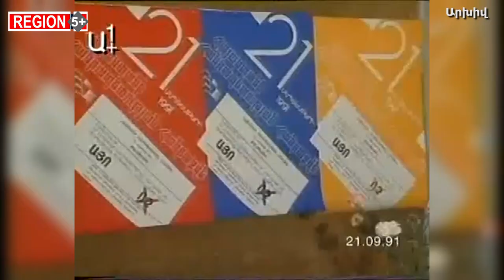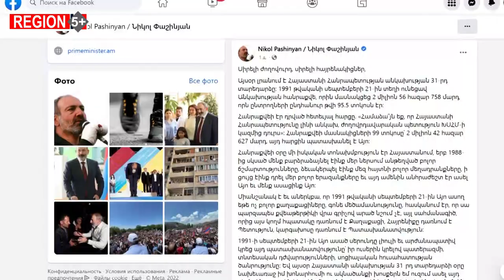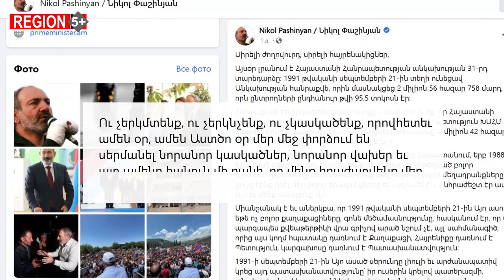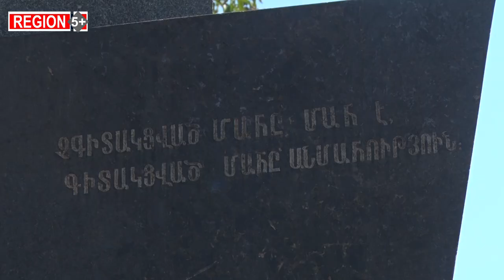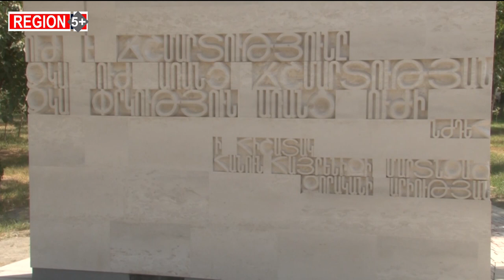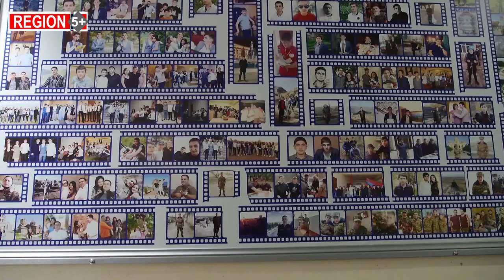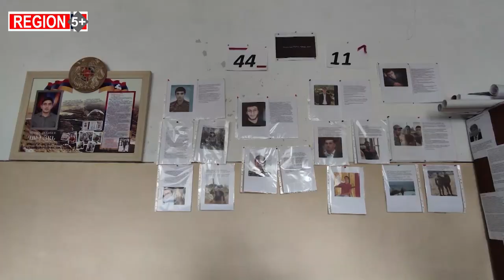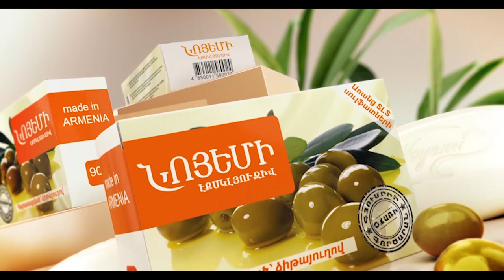Չեղարկված տոն. թշնամին`սահմանին, ծնողները`Եռաբլուրում. Region 5+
31-ամյա անկախ Հայաստանը շարունակում է շատ թանկ գին վճարել անկախության, պետականության եւ ինքնիշխանության պահպանման համար: Ադրբեջանական վերջին ագրեսիայի հետեւանքով Հայաստանն ունի նախնական տվյալներով 207 զոհ, 293 վիրավոր, առնվազն 20 զինծառայող գերեվարված է: Ունենք տարածքային զգալի կորուստներ:
Մեր անկախության 31-րդ տարում ՄԱԿ-ի ամբիոնից հնչում է այսպիսի բովանդակությամբ ուղերձ՝ ուղղված աշխարհին. «Ադրբեջանը օկուպացրել է Հայաստանի տարածքները, նոր ագրեսիայի, հետագա էսկալացիայի ռիսկը մնում է շատ բարձր»:

«Հետագա էսկալացիայի մեկ այլ պատճառ կարող է հանդիսանալ այս իրավիճակին տարածաշրջանային անվտանգային կազմակերպությունների ոչ պատշաճ արձագանքը, ինչը լրջագույն հարցեր առաջացրեց հայ հասարակության շրջանում»,-նշեց Նիկոլ Փաշինյանը եւ հրապարակային հարց ուղղեց Արդրբեջանի նախագահին, թե կարո՞ղ է ցույց տալ Հայաստանի քարտեզը, որը ճանաչում է կամ պատրաստ է ճանաչել որպես Հայաստանի Հանրապետություն:
Ո՞րն է ստեղծված իրավիճակից ելքը. գտնել լուծումներ՝ բանակցելով խաղաղության պայմանագրի ստորագրման շուրջ, թե՞՝ պատրաստվել հերթական պատերազմին: